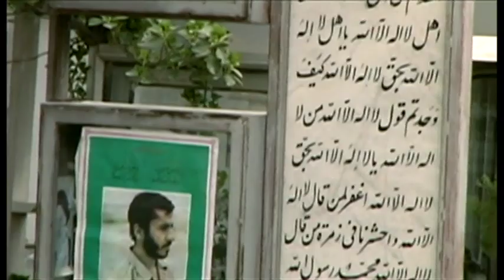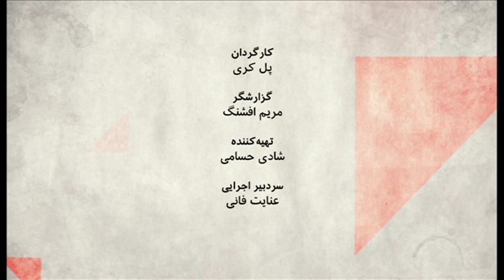صفحه دو آخر هفته: زمینه های آغاز جنگ ایران و عراق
از بررسی زمینه های تاریخی آغاز جنگ بین ایران و عراق، چه درس هایی برای پرهیز از جنگ در آینده می توان گرفت؟

در گفت و گو با: احمد سلامتیان، نماینده پیشین مجلس و تحلیلگر مسائل سیاسی ایران، منصور فرهنگ، نماینده پیشین ایران در سازمان ملل متحد و استاد علوم سیاسی در دانشگاه بنینگتون , مراد ویسی، روزنامه نگار از رادیوفردا.